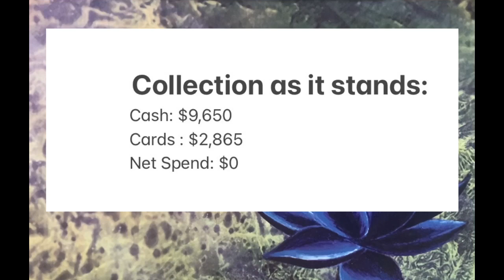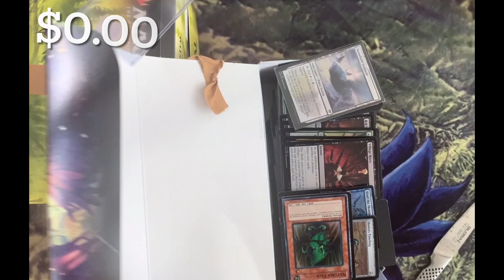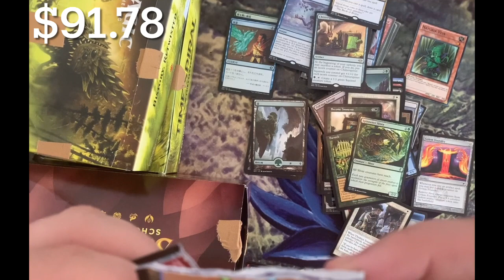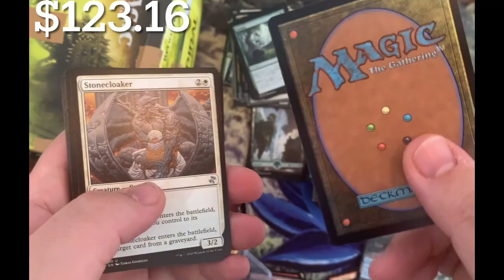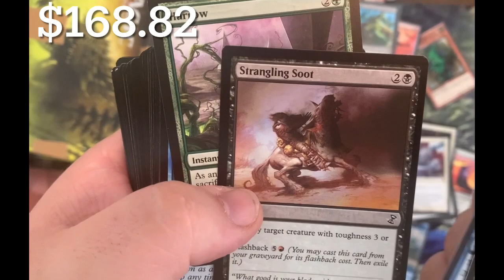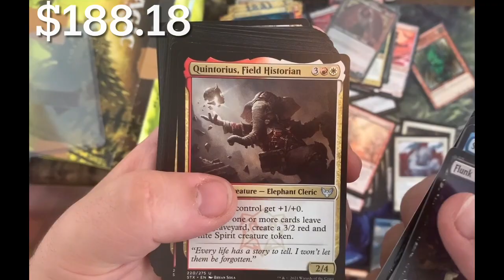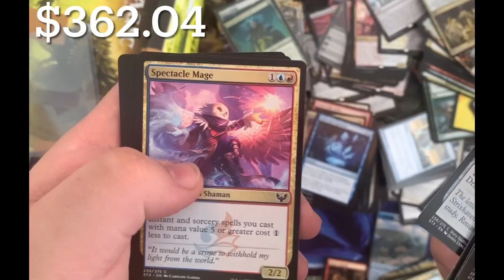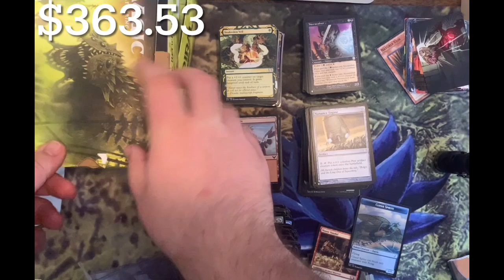LotusGrind - MTG Random Buy 35a - $230 Watch Me Break Down 😆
G’day guys, welcome back! Here's another random buy I came across on FB Marketplace. Relax, and let’s see if we can grind out some value for our collection.

Reminder: cards above $0.99 are counted, taken off CK. Aussies often trade at CK1:1 given that our AUD is +35% lower (therefore trades often done at ~TCG Low-Mid in USD terms).

Reminder: the cumulative cash figure reflects my withdrawal of the seed capital of $30 from the first buy, so everything from here effectively has zero cost. From tiny acorns...